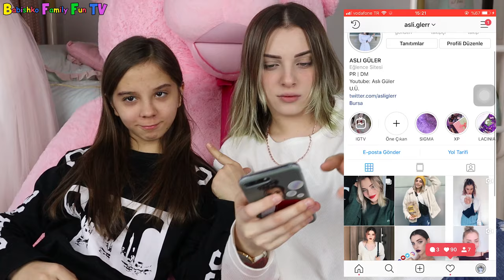IŞIL Ablası Aslı Güler 'in INSTAGRAM FOTOĞRAFLARINI TAKLİT ETTİ 3. BÖLÜM | Babishko Family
Sevgili arkadaşlarımız, bu eğlenceli video da Işıl Ablası Aslı Güler 'in Instagram Fotoğraflarını taklit etti serisinin 3. Bölümü ile karşınızdayız ve seçimi yine size bırakıyoruz. Video sonunda oy vermeyi unutmayın!! Sizce en güzel hangisi oldu? 😍
💗 SİZLER İÇİN EMEK VEREREK HAZIRLADIĞIMIZ VİDEOMUZU ÇOK KISA BİR VAKTİNİZİ AYIRARAK SONUNA KADAR İZLERSENİZ BİZİ ÇOK MUTLU EDERSİNİZ
💗 BEĞEN'E 👍 BASTIKTAN SONRA YORUM YAZAN ARKADAŞLARIMIZIN HEPSİNE ELİMİZDEN GELDİĞİNCE CEVAP VERMEYE ÇALIŞIYORUZ

💗 Sevgili arkadaşlarımız
► Işılın Pembe Dünyası kanalından sonra Babishko Family Fun TV ile karşınızdayız.
► Cemil Abi, Aslı ve Işıl olmak üzere 3 kişilik bir aile olarak hep birlikte eğlenceli ve eğitici videolar ile karşınızda olacağız, birlikte eğlenecek ve birlikte öğreneceğiz.

     ► Renklerle öğreniyorum videoları - Learn colors with me videos
     ► Çocuklar için eğitim videoları - Çocuklar için eğitici videolar
     ► Eğitici çocuk videoları
     ► Çocuk oyuncakları